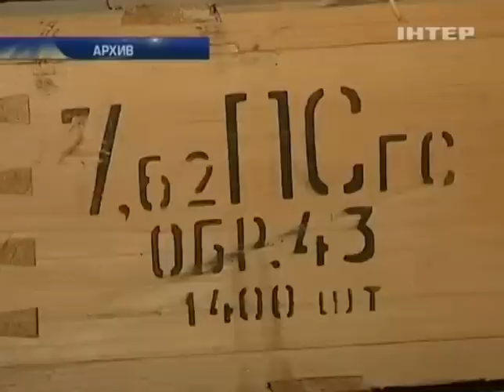Минобороны усиливает охрану военных складов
Минобороны усиливает охрану военных складов -  - Интер - 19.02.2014

The defense Ministry strengthens the protection of military ammunition depots - inter - 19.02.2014